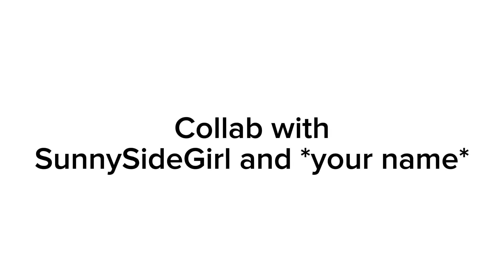SAMS Collab with anyone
I made this for @SunnySideGirl583 and @blackholetheking2781 so have fun